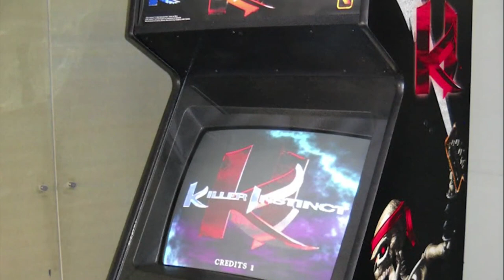KILLER INSTINCT DOCUMENTARY HISTORY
Killer Instinct is a fighting video game developed by Rare and published by Midway. It was released as an arcade game in the fall of 1994 and, the following year, ported to the Super Nintendo Entertainment System (SNES) and the Game Boy. The game's plot involves an all-powerful corporation organizing a fighting tournament. The story was adapted in a limited comic book series published under the short-lived Acclaim Comics imprint.

According to Ken Lobb, the groundwork for Killer Instinct started as a Namco fighting game project in the early planning stages titled "Melee" (which itself later became Weaponlord) during his time at Namco. Aspects of Killer Instinct's core gameplay were influenced from SNK fighting games, namely both the World Heroes series and the Fatal Fury series.[1]

Killer Instinct featured more detailed graphics and more diverse characters than any other games of its genre as well as some gameplay elements unique to fighting games of the time. Instead of fighting enemies in best-of-three-rounds bouts, each player has two life bars. The player that depletes the other player's life bars first wins the match. The game also introduced "auto-doubles", a feature which allows players to press a certain sequence of buttons to make characters automatically perform combos on opponents. Also featured in the game are "combo breakers", special defensive moves that can interrupt combos.

A critical and commercial success, Killer Instinct was followed by a sequel, the 1996 arcade game Killer Instinct 2, later ported to the Nintendo 64 as Killer Instinct Gold, as well as a new 2013 game rebooting the franchise, serving as a launch title for Xbox One. A port of the original game is included with the 2013 game under the title Killer Instinct Classic. Retrospective lists by various publications included it among the best fighting games of all time.